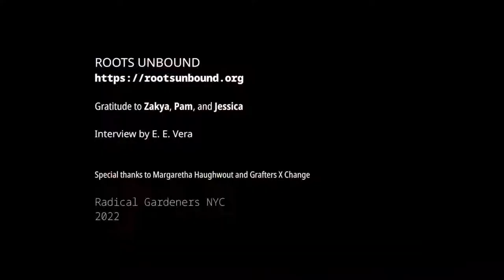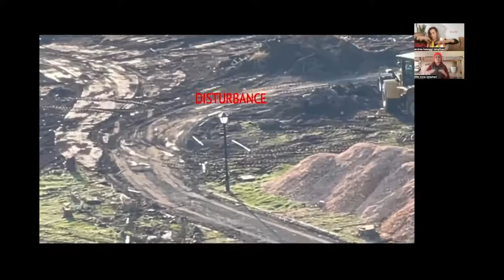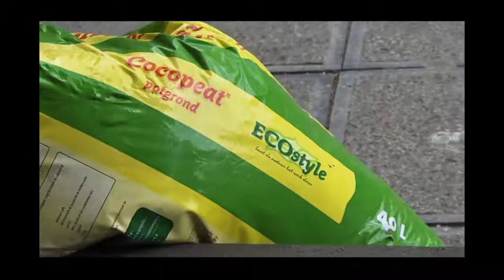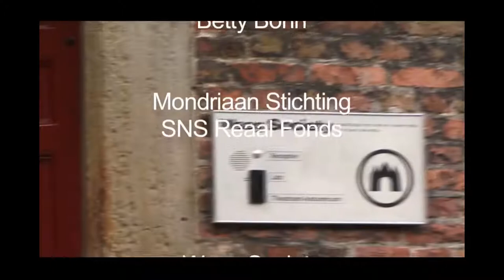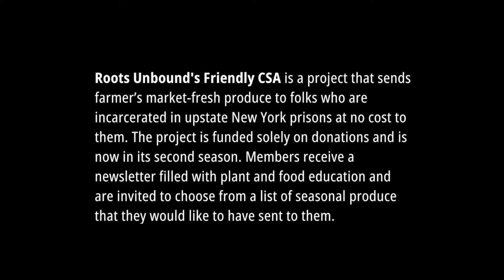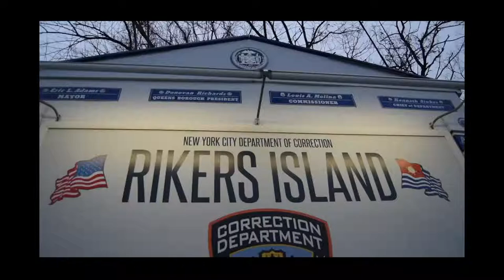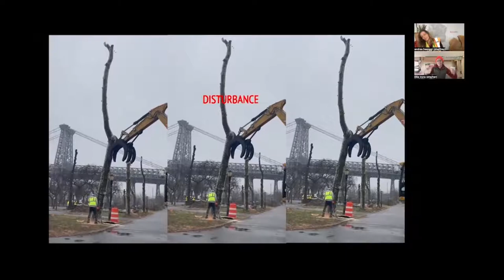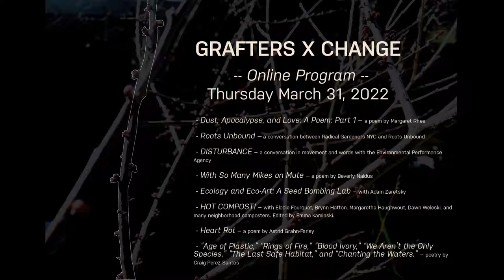Grafters X Change II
Grafters X Change is a bioregional eco-art event where fruit tree enthusiasts throughout Central New York converge to share scionwood and seeds, skills, fruit foods, and art projects in a collaborative and interdisciplinary setting. We are committed to ecological justice and honor ancestral legacies of multispecies collaboration and care.

We will have streamed video and audio works tied to food forestry, guerrilla gardening, grafting, abolitionist landscapes, surviving and collective thriving in the Capitalocene. Artist, activist, ecologist and poet contributions include Radical Gardeners NYC, Roots Unbound, Seoidín O’Sullivan, Margaret Rhee, Samia Rahimtoola, Craig Santos, Lisa Wujnovich and Marta Lucia, the Environmental Performance Agency, Oliver Kellhammer, and many others.